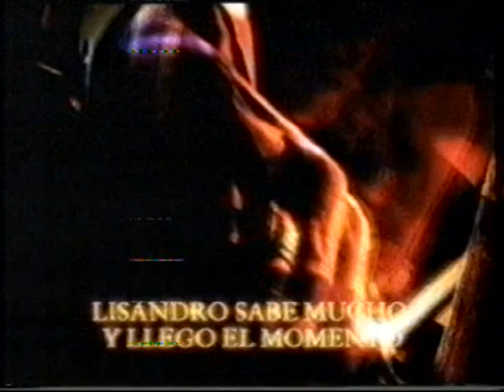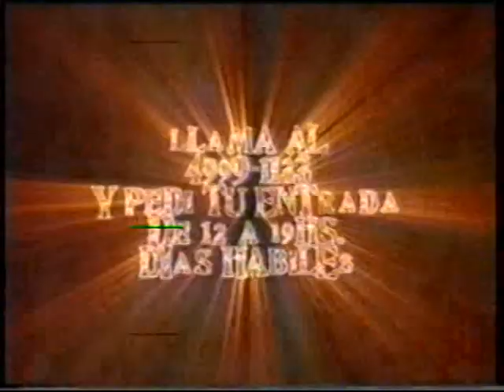TANDA, 2006. ARCHIVO DARÍO GAITÁN DI SERI.